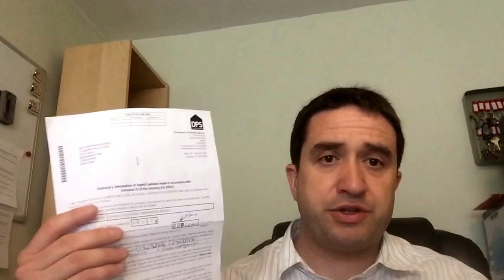Ever wonder how you claim a deposit back if the former Tenant is refusing to communicate with you?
Foxdog demonstrates deposit recovery.